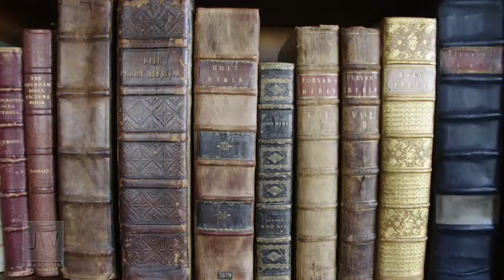დეივიდ სიბრი: ორგანიზაცია, რომელსაც ბადალი არ ჰყვს